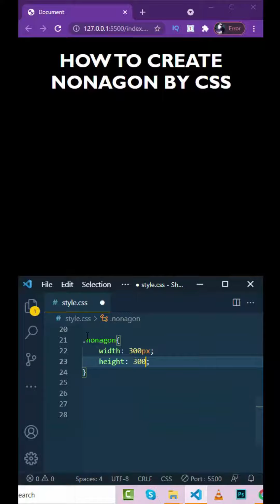How to Create Nonagon 🔥 by CSS Using Clip-Path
Codex Rahul is a one-stop platform to learn UI/UX Development for FREE. You can learn from this channel HTML, CSS, Javascript, JQuery, WordPress, Angular, SASS, PSD to HTML, and more.

All Videos are produced by Bangla.

PAGES